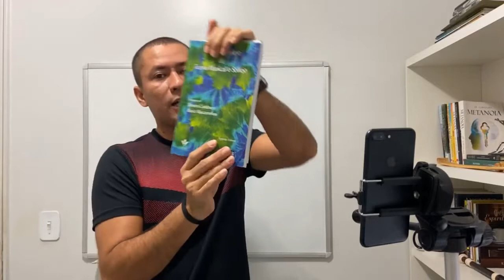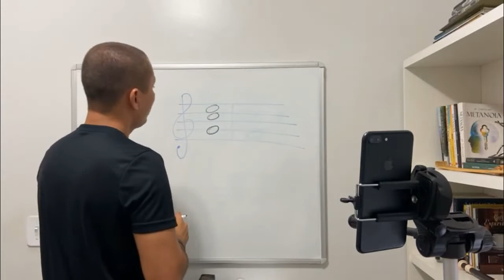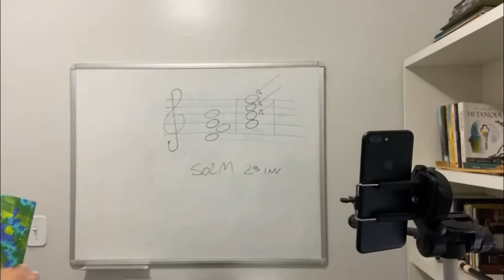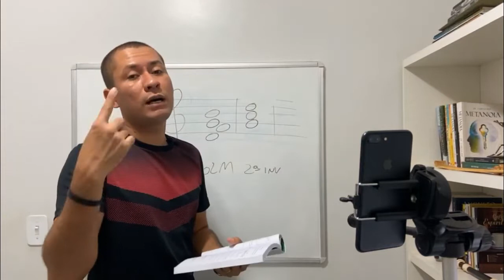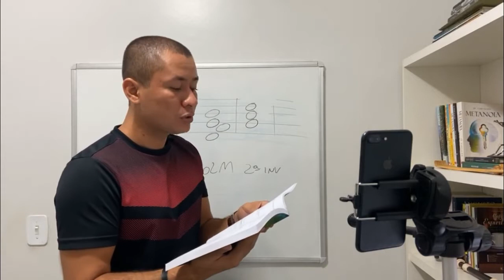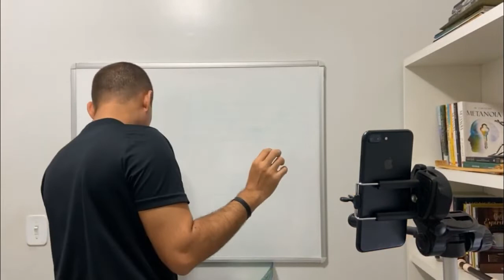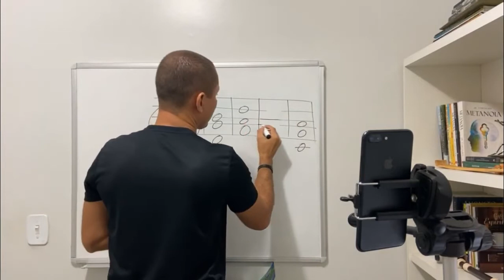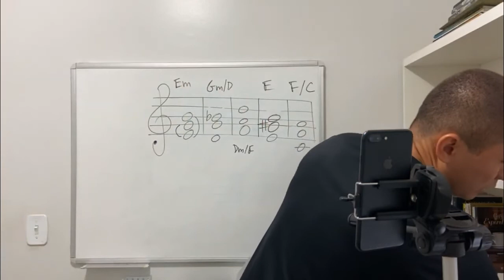ACORDES | TEORIA MUSICAL PARA CONCURSO | SEREI MÚSICO MILITAR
CONHEÇA O NOSSO CURSO PREPARATÓRIO